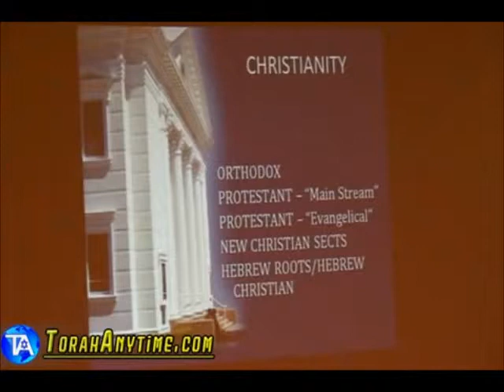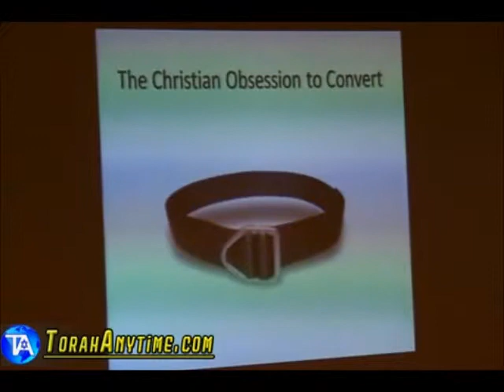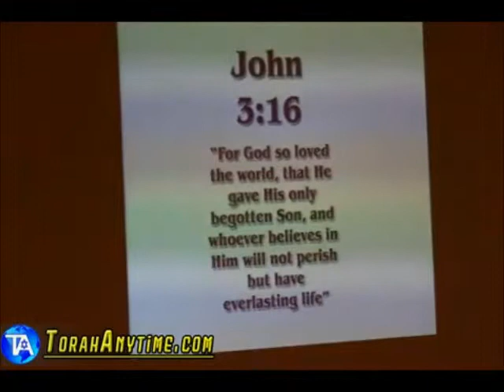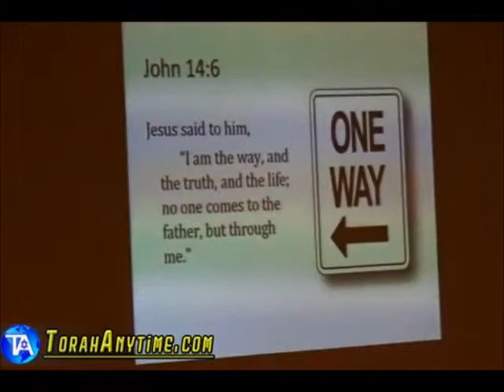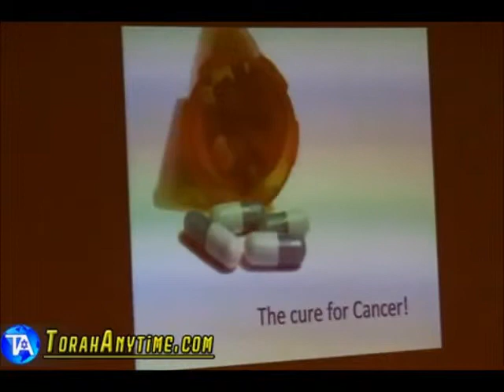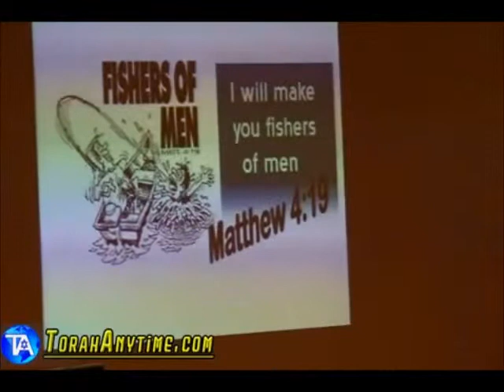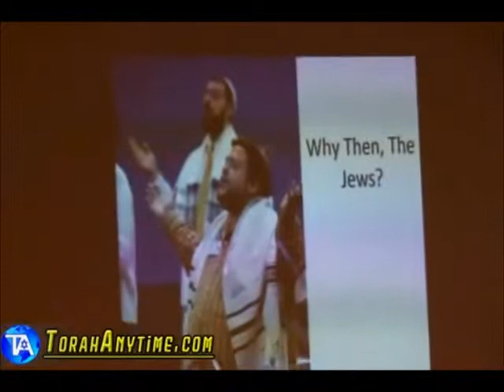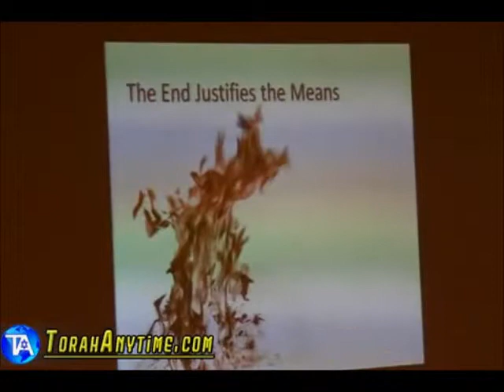Counter-missionary crash course Part 2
Penina Taylor delivers a counter-missionary crash course for the Ohel Sara Amen Group in NY, 2009.